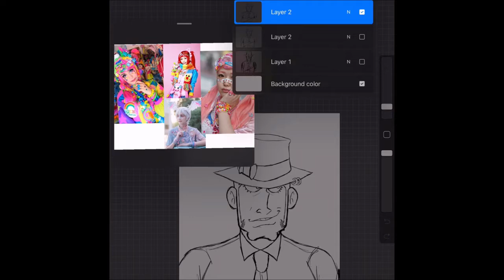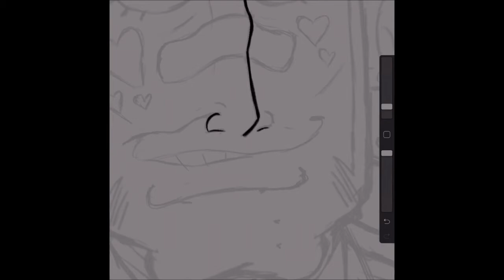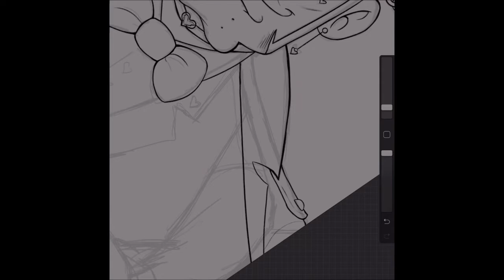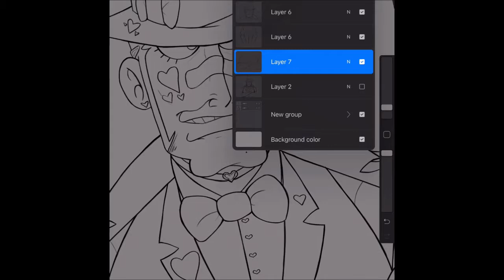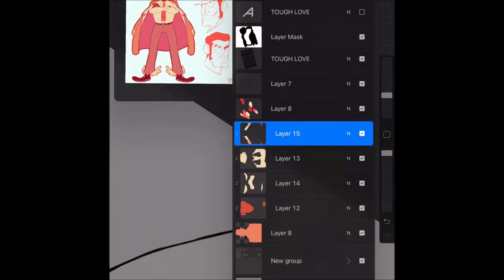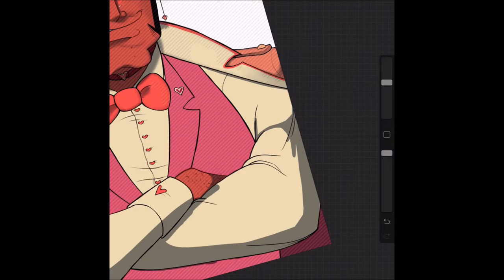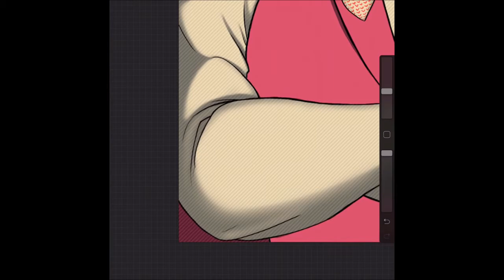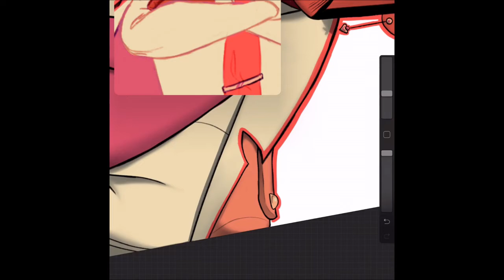LOVECORE KEI | Lupin III Speedpaint + Q&A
hey there folks! i hit 500 followers on instagram (somehow?) and decided to make this Q&A to celebrate along with a DTIYS.

songs:

Magnum Dance - Yuji Ohno
Summer Connection - Taeko Onuki
Love Theme - Yuji Ohno
SHINE - Tatsuro Yamashita